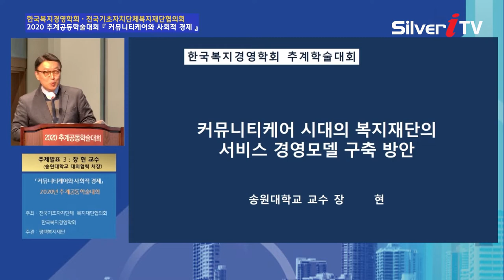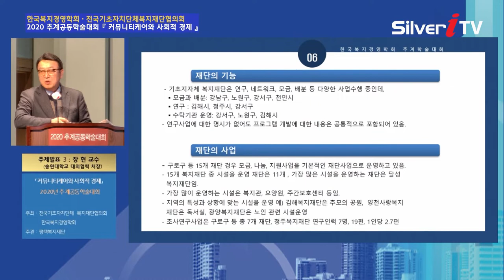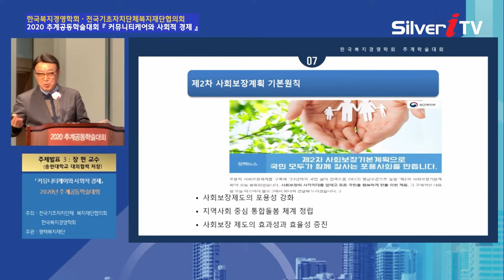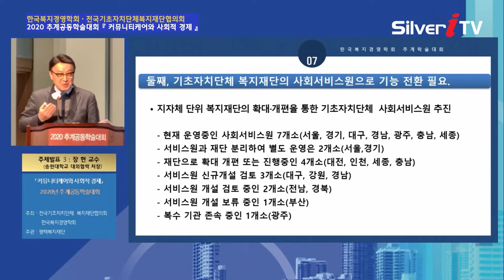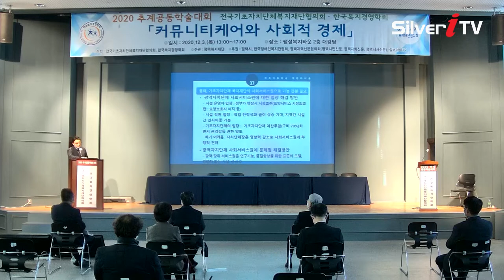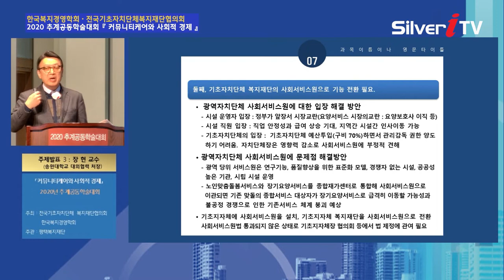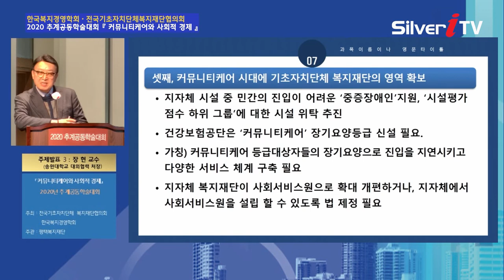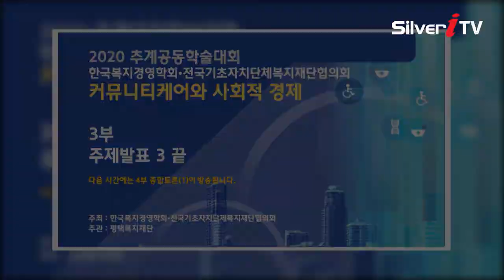커뮤니티케어와 사회적 경제 3부 [시니어포럼 / 실버아이TV]